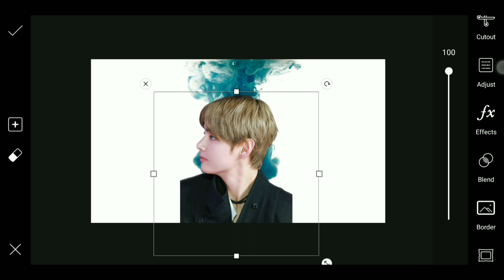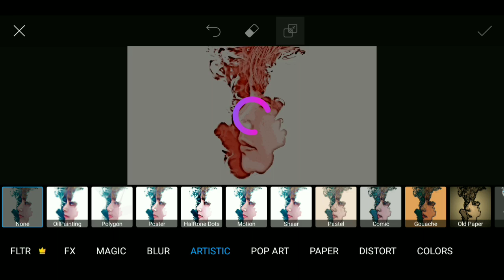Fade In Painting | Picsart Photo Editing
Fade In Painting in Picsart Photo Editing Tutorial